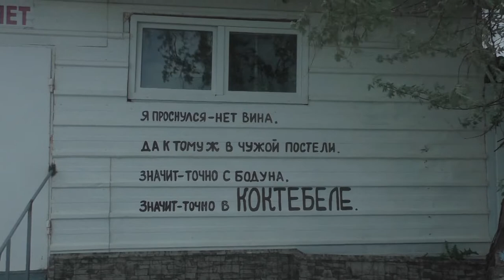Георгий Мельник собственной персоной. Крым Коктебель май 2019. Видео - Александр Травин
Народный поэт Коктебеля - Георгий Мельник.
Автор видео - Александр Травин. арТзаЛ
Россия - Санкт-Петербург.
People's poet of Koktebel - George Melnik.